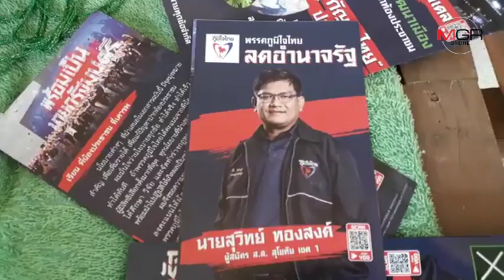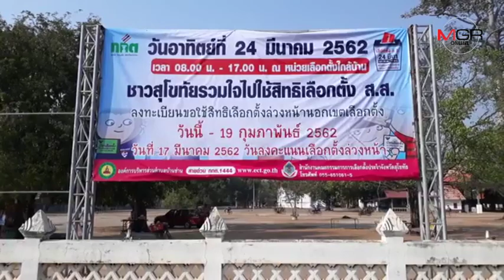งงทั้งบาง!ผู้สมัคร ส.ส.สุโขทัย จุดธูปไหว้ป้ายหาเสียงตัวเอง ชาวบ้านนึกว่าเล่นของ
งงทั้งบาง!ผู้สมัคร ส.ส.สุโขทัย จุดธูปไหว้ป้ายหาเสียงตัวเอง ชาวบ้านนึกว่าเล่นของ 25/02/2019